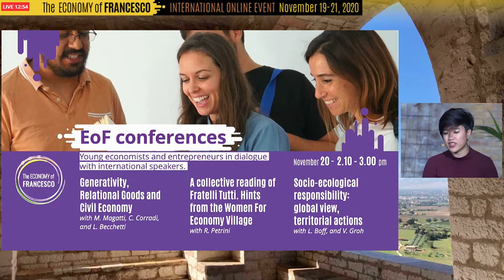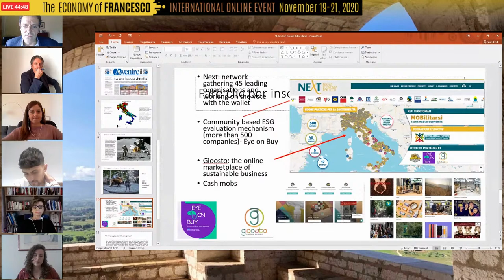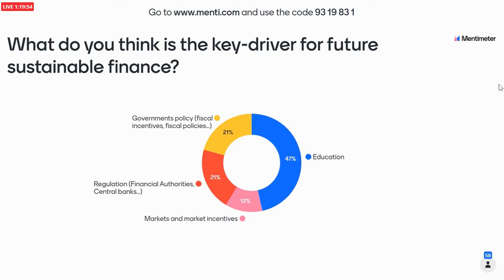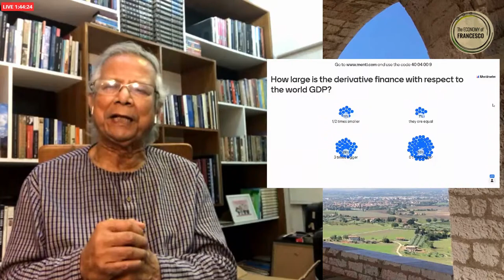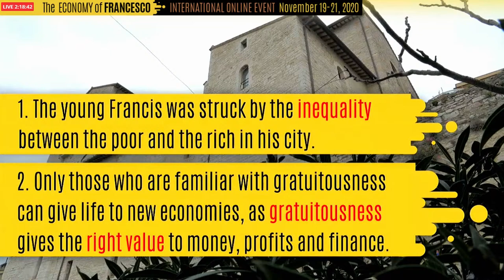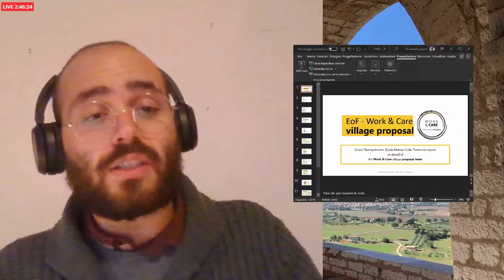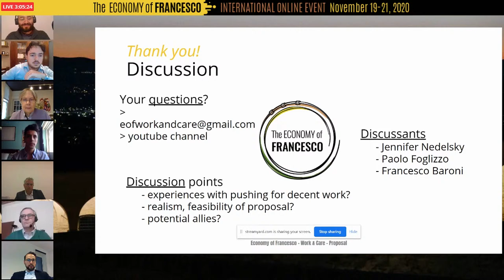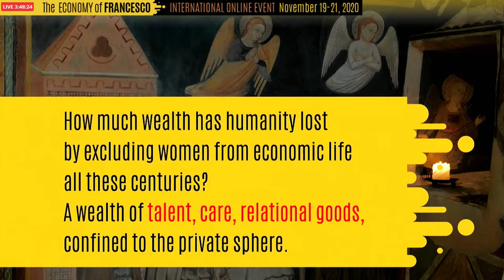The Economy of Francesco, International event 2020 - 20/11 - English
20/11 - please check the online event programme for eventual updates and translations

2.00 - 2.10 pm (Assisi time)
Opening

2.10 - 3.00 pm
EoF Conferences
Generativity, Relational Goods and Civil Economy with M. Magatti, C. Corradi and L. Becchetti
A collective reading of Fratelli Tutti. Hints from the Women For Economy Village with R. Petrini
Socio-ecological responsibility: global view, territorial actions with L. Boff and Father V. Groh

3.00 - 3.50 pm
EoF Conferences
Finance and Humanity: a road towards an integral ecology with Muhammad Yunus
Some interactive questions:

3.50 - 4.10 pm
BREAK

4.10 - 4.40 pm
Face to face with Francis
Palace Monte Frumentario: the economy of the shared bread

4.40 – 5.20 pm - (workshop 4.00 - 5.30 pm)
EoF Conferences
Work & Care: New pillars of work with J. Nedelsky,  P. Foglizzo, and F. Baroni
An economy of abundance: how to foster bottom-up development? with Vandana Shiva and Pauline Effa
(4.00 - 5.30 pm) A new education for a new economy workshop with M. Spence, R. Johnson, P. Bofinger, G. Giraud and N. Barbosa

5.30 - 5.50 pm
Basilica of St. Clare: The talent of women

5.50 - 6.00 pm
Day closure and launch of the EoF Marathon:
AROUND THE CLOCK, AROUND THE WORLD